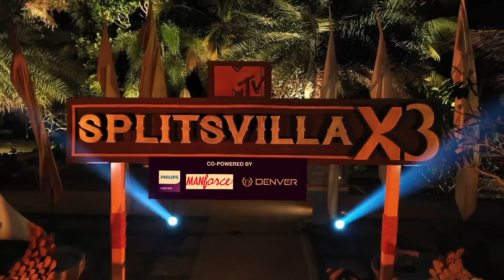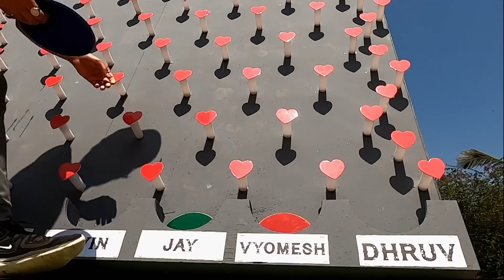MTV Splitsvilla 13 | Episode 5 | Vyomesh-Azma's perks utilized fully??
Vyomesh Koul and Azma Fallah get the advantage of going on a date with their three potential matches. While Azma's date turns out fanciful, Vyomesh finds himself struggling with words in front of Aarushi Chib. Will he be able to mend ways with her?